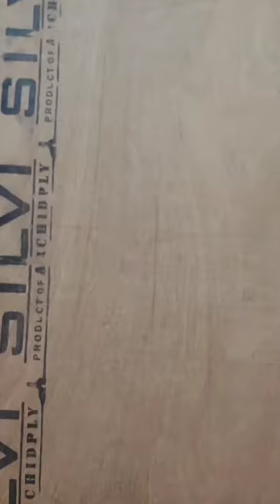lippan art with texture and colour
Material -
1) shilpkar
2) Texture white
3) acrylic colour
4) mirror of different shapes
5) fevicol